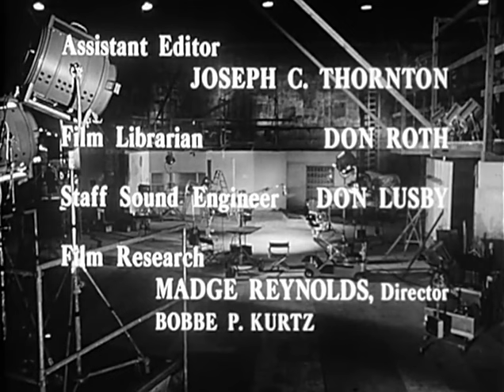Classic TV Theme: Hollywood and the Stars (Elmer Bernstein)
If you're familiar with 'That's Hollywood!' (see our growing playlist), it was preceded by another series over a decade earlier. Airing on NBC in the 1963-64 season, 'Hollywood and the Stars' was a documentary about the movie business as well as a compilation of favorite Hollywood memories. It was produced by Jack Haley Jr who built a career around productions such as this. He would go on to produce 'That's Entertainment', 'That's Dancing' and many more...including a series that debuted in 1976: 'That's Hollywood!'. The theme music for 'Hollywood and the Stars' is by Elmer Bernstein, and it would come to be a staple in many of his concerts. Trivia: The show was a favorite of Martin Short, and when Short appeared on Letterman's show, this theme was his entrance music.
00:00 Opening titles and episode title.
00:43 End credits and logo.